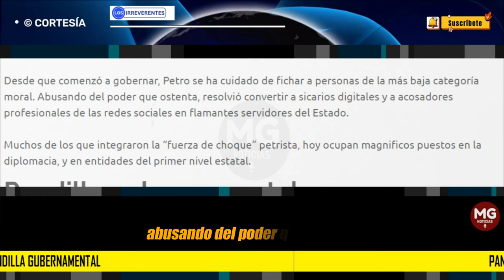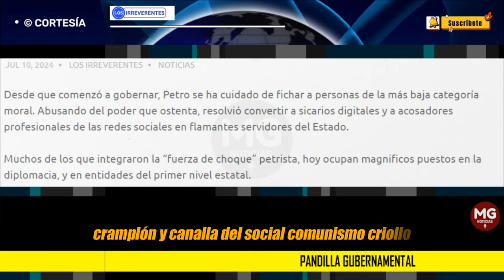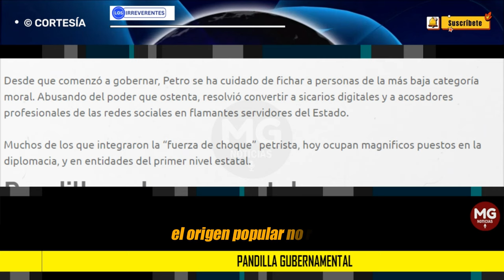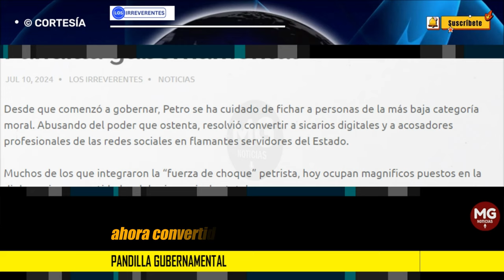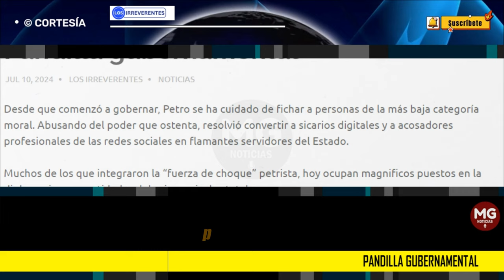PANDILLA GUBERNAMENTAL || DE ACOSADOR DIGITAL A MINISTRO 🔵 Editorial Los Irreverentes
Petro defiende sus escogencias, sin oír ni atender los cuestionamientos que se elevan. Es más: criticar la designación de un funcionario, es el camino idóneo para que Petro se radicalice y sostenga delirantemente ese nombramiento.